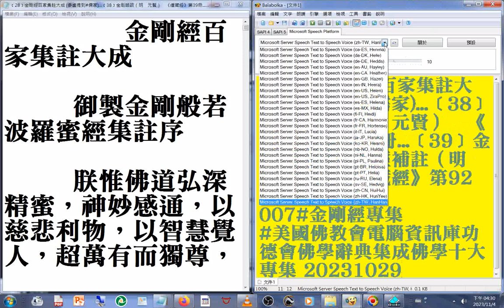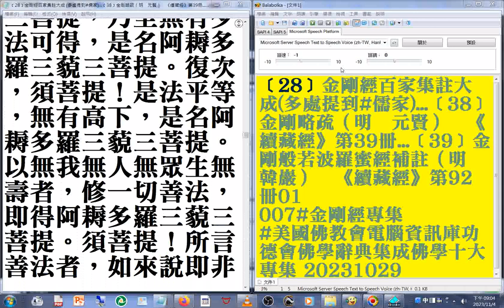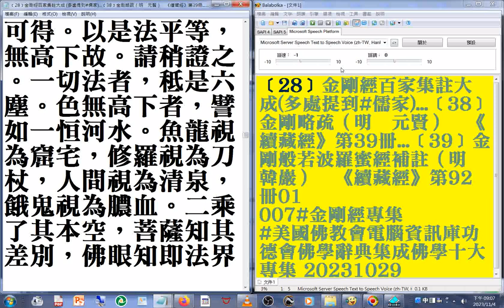明成祖 研究金剛經及作序 ﹝28﹞金剛經百家集註大成 多處提到#儒家 ﹝38﹞金剛略疏（明 元賢） 《續藏經》第39冊 ﹝39﹞金剛般若波羅蜜經補註（明 韓巖） 《續藏經》第92冊 01a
_007#金剛經專集